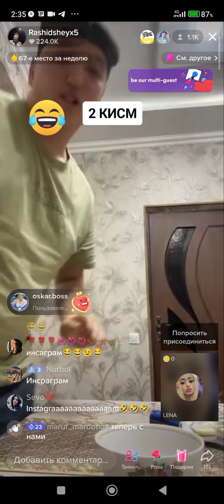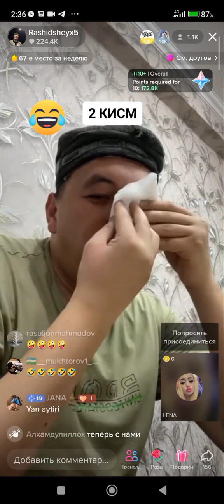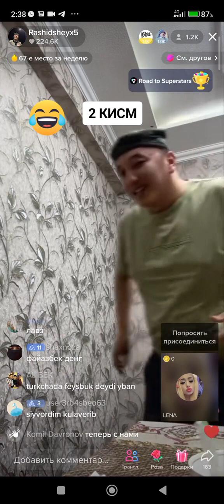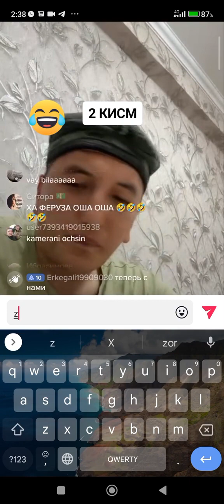2 кисим исгаграм охиргача коринг